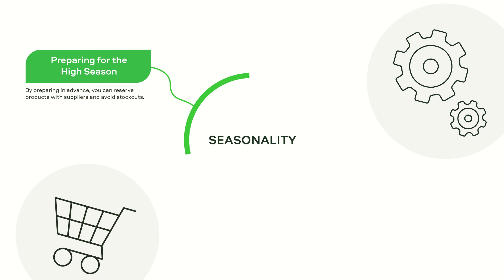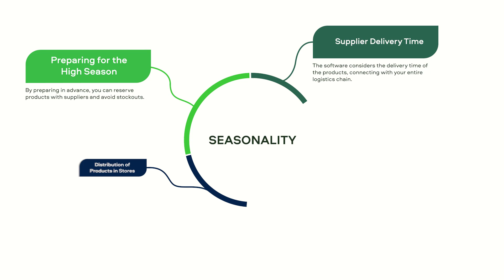Seasonal Inventory Management Made Easy: Discover the Power of AI-Driven Demand Forecasting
🌟 Is Your Retail Business Ready for Seasonal Demand?
Seasonal surges and trends can make or break your retail success. LEAFIO AI ensures accurate forecasting and optimal stock management. Discover how

Managing seasonal demand, from holiday surges to weekend trends, is a critical factor for retail success. Without the right tools, stockouts and overstocking can significantly impact your bottom line. LEAFIO enhances your demand forecasting and automates stock management with AI precision, ensuring you're always prepared for seasonal challenges.

Key Benefits of LEAFIO AI for Seasonal Inventory:
📈 Accurate Demand Forecasting: AI analyzes historical data and market trends to predict seasonal demand with high precision, even for new products.

📦 Optimized Stock Levels: Automatically manage inventory to prevent both overstock and stockouts, ensuring you have the right products at the right time.

🔄 Seamless Supply Chain Integration: AI coordinates your procurement and logistics, ensuring timely deliveries and smooth operations during peak seasons.

💰 Maximized Profitability: Prevent markdowns, reduce wasted inventory, and improve product turnover, resulting in higher profit margins.

How LEAFIO AI Helps You:
Forecast demand based on seasonality and holidays.

Ensure timely product availability while avoiding overstock.

Automate replenishment and sync with supply chain processes.

Plan ahead for new seasonal SKUs and adjust quickly to market shifts.

👉 Want to see it in action? Request a demo today and discover how LEAFIO can help you transform your seasonal inventory management and maximize sales